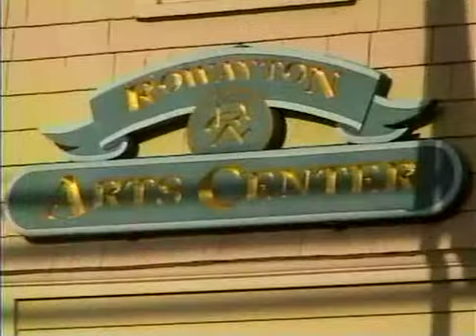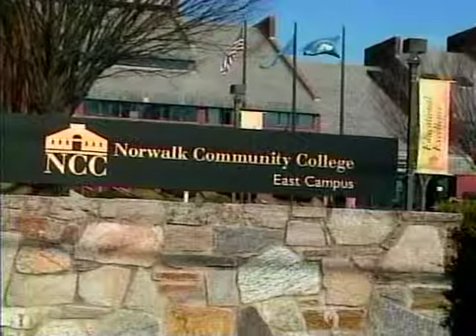THE NEW DIRECTORS (Deb Randall)